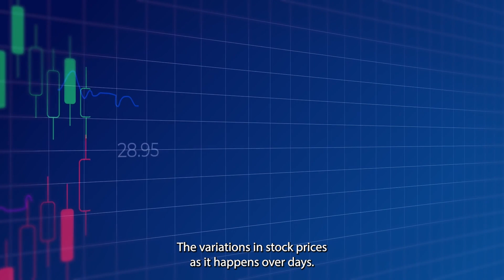From Data to Decisions: TigerGraph's Impact on Time-Series Analytics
In this insightful video, we delve into the transformative realm of time-series data, showcasing how TigerGraph emerges as a powerhouse for effective data modeling. Explore the cutting-edge features that make TigerGraph the ultimate solution for unlocking insights from time-series data. Real-time examples demonstrate how TigerGraph empowers businesses, offering actionable insights for strategic optimization and informed decision-making.
Whether you're a data scientist, analyst, developer, or a tech enthusiast, this video is your gateway to unlocking the full potential of time-series data using TigerGraph technology. Join our experts, Sandhya S and Pallavi, as they guide you through the dynamic world of time-series insights.
Leveraging Graph Technology for Time Series Data Analysis - Discussion Panel

Your data-driven future begins here. Don't miss out! 🚀